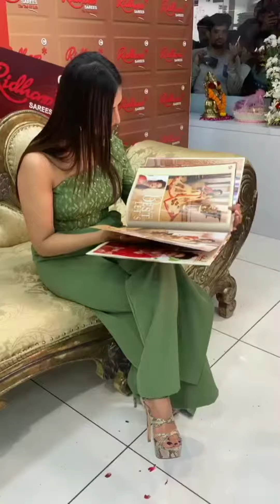divyankatripathi Gorgeous Queen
actorfocus